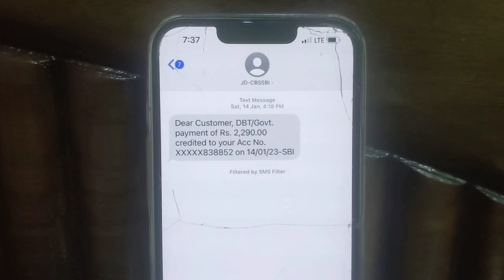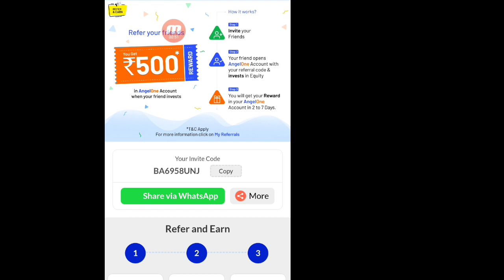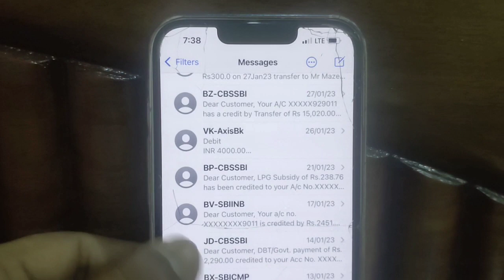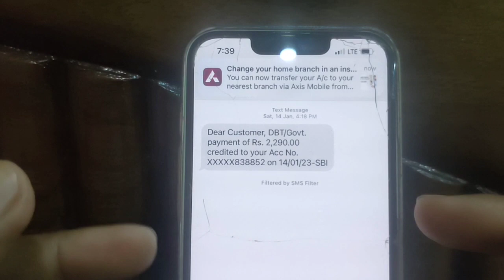মহিলা সকলৰ বাবে সু-খবৰ || আকৌ দিয়া আৰম্ভ হল 2500 কৈ টকা